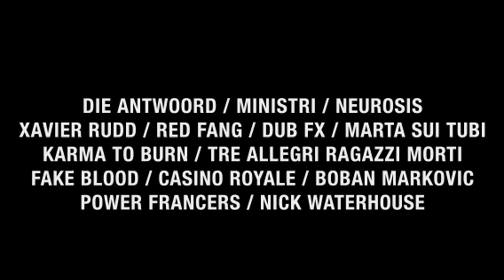I PRIMI NOMI ESTATE 2013 - Circolo Magnolia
Preview Magnolia Estate 2013
Dal 31 maggio al 14 settembre

DIE ANTWOORD / MINISTRI / NEUROSIS / XAVIER RUDD / RED FANG / DUB FX / MARTA SUI TUBI / KARMA TO BURN / TRE ALLEGRI RAGAZZI MORTI / FAKE BLOOD / CASINO ROYALE / BOBAN MARKOVIC / POWER FRANCERS / NICK WATERHOUSE

Fuga di notizie per dare un po' di luce durante i giorni grigi di una primavera non ancora del tutto fiorita. Il Circolo Magnolia scopre le prime carte di un'estate che lo vedrà protagonista sette giorni su sette per far sentire Milano e la sua provincia al centro di quella Europa che non merita. Tanti gli artisti sul palco e in consolle che parteciperanno all'estate del Circolo, i primi nomi sono alcune gradite conferme, piacevolissimi ritorni e molte novità: il rap-rave dei sudafricani Die Antwoord, il soul australiano di Xavier Rudd, il metallo pesante di Neurosis e Karma to Burn, le trombe balcaniche di Boban Markovic, l'america anni' 50 di Nick Waterhouse, tutta l'Italia che che canta e conta, dai Ministri ai Tre Allegri Ragazzi Morti, Marta sui Tubi e Casino Royale, e ancora Power Francers, Red Fang e Dub Fx per i gusti di tutti quelli che vogliono vivere la loro estate in un posto che non li consideri unicamente come carne da esodo.

Magnolia resta come ogni anno il polmone che respira quando la città dorme.

Il Circolo Magnolia sta preparando l'estate la cui conclusione coincide con l'inizio dei lavori previsti dal bando vinto lo scorso anno per l'assegnazione per altri quattro anni dello spazio di proprietà della Provincia di Milano. Quest'estate sarà l'occasione per raccontare a tutti i frequentatori e soci del Circolo come cambierà in meglio la struttura, la vivibilità e il risparmio energetico dei locali curati e gestiti dal Circolo Magnolia all'interno del Parco dell'Idroscalo.